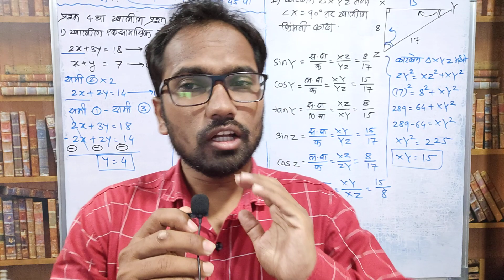इयत्ता दहावी सेतू अभ्यासक्रम / एकाच क्लिक वर सर्व 45 दिवसांच्या व्हिडियो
इयत्ता दहावीच्या सेतू अभ्यासक्रमाच्या गणित विषयाच्या सर्व व्हिडीओ एकाच लिंक वर...

लिंक सर्व व्हिडियो खालील लिंक वर पाहायला मिळतील.

दहावी सेतू अभ्यास  दिवस 1, दहावी सेतू अभ्यास  दिवस 2 , दहावी सेतू अभ्यास  दिवस 3, दहावी सेतू अभ्यास  दिवस 4, दहावी सेतू अभ्यास  दिवस 5, दहावी सेतू अभ्यास  दिवस 6, दहावी सेतू अभ्यास  दिवस 7, दहावी सेतू अभ्यास  दिवस 8, दहावी सेतू अभ्यास  दिवस 9, दहावी सेतू अभ्यास  दिवस 10,
दहावी सेतू अभ्यास  दिवस 21, दहावी सेतू अभ्यास  दिवस 22 , दहावी सेतू अभ्यास  दिवस 23, दहावी सेतू अभ्यास  दिवस 24, दहावी सेतू अभ्यास  दिवस 25, दहावी सेतू अभ्यास  दिवस 26, दहावी सेतू अभ्यास  दिवस 27, दहावी सेतू अभ्यास  दिवस 28, दहावी सेतू अभ्यास  दिवस 29, दहावी सेतू अभ्यास  दिवस 30,
दहावी सेतू अभ्यास  दिवस 31, दहावी सेतू अभ्यास  दिवस 32 , दहावी सेतू अभ्यास  दिवस 33, दहावी सेतू अभ्यास  दिवस 34, दहावी सेतू अभ्यास  दिवस 35, दहावी सेतू अभ्यास  दिवस 36, दहावी सेतू अभ्यास  दिवस 37, दहावी सेतू अभ्यास  दिवस 38, दहावी सेतू अभ्यास  दिवस 39, दहावी सेतू अभ्यास  दिवस 30,
दहावी सेतू अभ्यास  दिवस 11, दहावी सेतू अभ्यास  दिवस 12 , दहावी सेतू अभ्यास  दिवस 13, दहावी सेतू अभ्यास  दिवस 14, दहावी सेतू अभ्यास  दिवस 15, दहावी सेतू अभ्यास  दिवस 16, दहावी सेतू अभ्यास  दिवस 17, दहावी सेतू अभ्यास  दिवस 18, दहावी सेतू अभ्यास  दिवस 19, दहावी सेतू अभ्यास  दिवस 20,
दहावी सेतू अभ्यास  दिवस 41, दहावी सेतू अभ्यास  दिवस 42 , दहावी सेतू अभ्यास  दिवस 43, दहावी सेतू अभ्यास  दिवस 44, दहावी सेतू अभ्यास  दिवस 45,

10th Bridge course day 41, 10th Bridge course day 42, 10th Bridge course day 43, 10th Bridge course day 44, 10th Bridge course day 45,